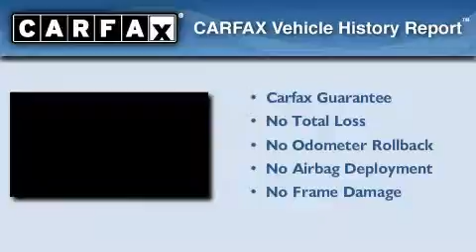2008 Honda Civic Sdn Tyler Texas 75701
We've been honored to serve the Tyler Texas area , we promise that your experience at our dealership will exceed your expectations !

 Year : 2008
 Make : Honda
 Model : Civic Sdn
 Engine : Gas I4 1.8L/110
 Trans . : Automatic
 Exterior : Silver
 Miles : 60,547
 Interior : Gray

 1717 West Sw Loop 323

 Pre-Owned 2008 Honda Civic Sdn Tyler Texas